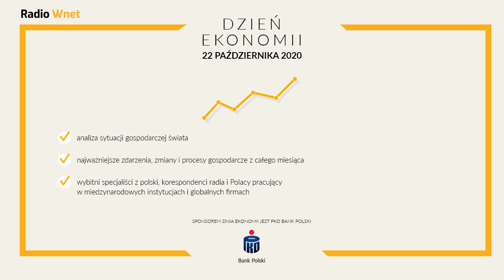Nowe sankcje na Nord Stream 2. Wiech: USA wykoleili na ostatniej prostej ten projekt Rosji i Niemiec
Jakub Wiech – zastępca redaktora naczelnego portalu Energetyka24.pl

Nasz gość komentuje nowe amerykańskie sankcje wobec firm pracujących przy Nord Stream II. Projekt ten był już na ukończeniu, kiedy Amerykanie swoimi sankcjami go „wykoleili”. Wskazuje, że gazociąg może dogłębniej uzależnić Europę od rosyjskiego gazu i narazić bezpieczeństwo Ukrainy. Dodaje, że spółki niemieckie oferują stronie amerykańskiej, że będą kupować od USA skroplony gaz, jeśli Amerykanie zrezygnują sankcji wobec Nord Stream II. Wiech ocenia, że w przypadku wygranej Joe Biden będzie wobec Rosji bardziej jak Bill Clinton niż Barack Obama- nie będzie kolejnego resetu.

Dane do przelewu:

00-108 Warszawa